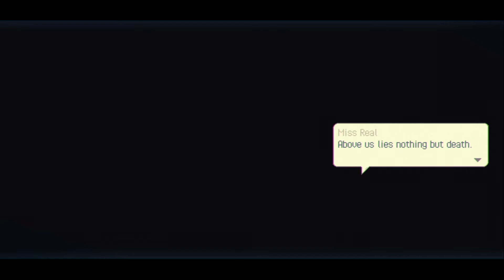Eastward - Gameplay Footage (Nintendo Switch)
A review code provided for this gameplay footage, captured on the Nintendo Switch.

for news, reviews, our unique wallpapers and more!

About Eastward:
Escape the tyrannical clutches of a subterranean society and join Eastward’s unlikely duo on an exciting adventure to the land above! Discover beautiful yet bizarre settlements and make new friends as you travel across the world by rail.